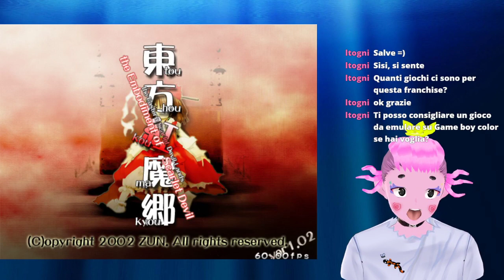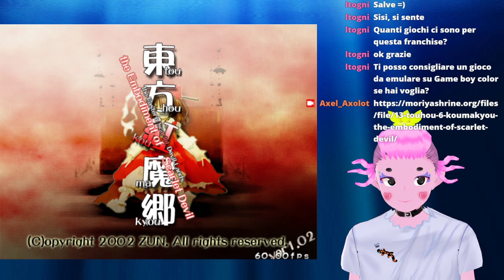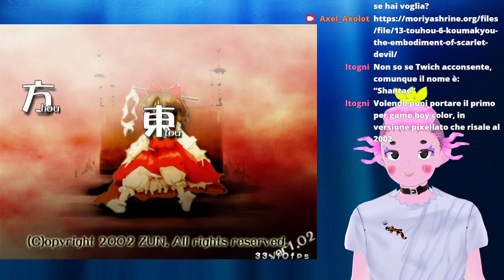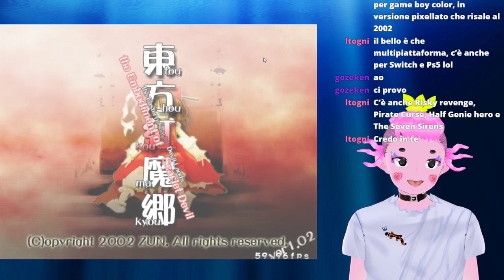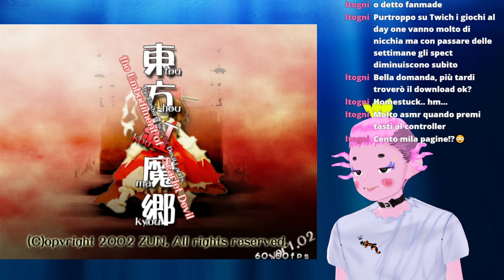touhou project ita- proverò a vincere